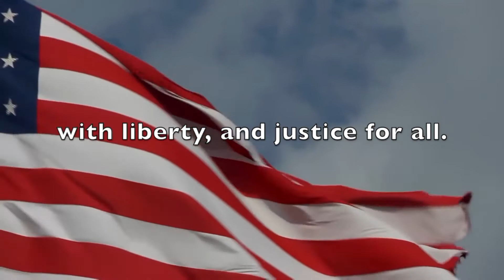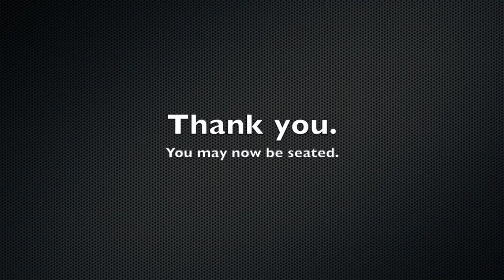Mornings at Mount Dec 16, 2019